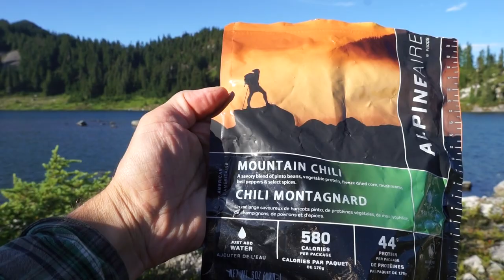Brew Mountain, lake, Hut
Hiked Brew Lake, mountain as backcountry tip. There is about 4.5km of FSR can be avoided by 4x4 and up to 3km AWD. total of 9km or so which make it easier. There trail is overgrown and very light traffic. Brew mountain is offer lot of beautiful views of lake, meadows wild flowers...
There is everything one need inside the hut from fire place table and guitar, yes there is a guitar too.

Used sony A6 and Dji mavic air2 for filming.